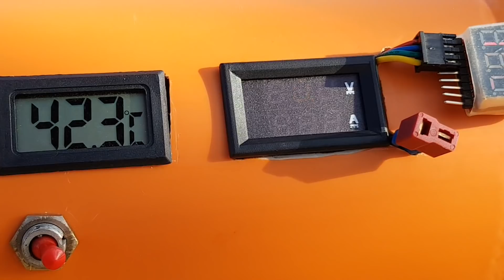How To Make Monster 100w LED Flashlight 10,000 Lumens With Huge Lenses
How to make Monster 100w LED flashlight that can light the clouds with 12000 mah li-ion battery pack and huge double lenses.
It may not be the biggest flashlight in the world but it can be the brightest. In next video I  will make 1 mile flashlight and even try to make 2 miles flashlight.

In this video you can see how to make a super powerful flashlight
The flashlight has a 100w led that can produce 10000 lumens
I used a huge lens recovered from a krokus photo enlarger
For the flashlight I used two lenses, one made for this led and the one i recovered from the photo enlarger.
First install the lens inside the pvc pipe, mine was a perfect fit
Make holes in the cooler body, add thermal paste and attach the LED with screws.
Add 2 x L shape brackets to hold the small led lens and also use them to attach the assembly to the flashlight body
Experiment for the best distance between the lenses, and then drill the holes for the brackets in the flashlight body.
Cut the pvc pipe for the flashlight body
Use a milling cutter to make the adjustment system.
Cut a hole in the rear cap for the second cooling fan and attach it with screws.
Make holes under the flashlight for cooling
Cut holes for the on/off buttons, fuse, voltampermeter and temperature meter
I made a rudimentary electric schematic and I hope it will help you.
I used a 12000 mah li-ion battery pack to power the led
I made the battery pack with cells recovered from cordless drill battery
The battery pack has 12v, the led works at 33v and 3amp max
I used 250w dc-dc booster to make constant current and constant voltage for the led
I added a voltampermeter for the booster and Lipo Battery Voltage Indicator Tester with low voltage Buzzer Alarm for the battery pack